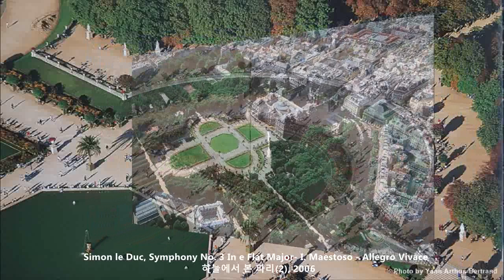르 뒤크 - 교향곡 3번 In e Flat Major/하늘에서 본 파리(2) 2006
Simon le Duc, Symphony No. 3 In e Flat Major- I. Maestoso - Allegro Vivace, II. Adagio Sostenuto, III. Rondo Moderato,

Simon Le Duc, more commonly Leduc (Paris, 15 January 1742 – 22 January 1777), was a French violinist, soloist at the Concert Spirituel, music publisher and composer. His younger brother, Pierre Le Duc (1755–1818), was also a violinist. Leduc was a pupil of the famous violinist and professor at the Paris Conservatoire, Pierre Gaviniès. He later became director of the Concerts Spirituel, with Gaviniès and François-Joseph Gossec
During the child prodigy Wolfgang Amadeus Mozart's first tour of Europe in 1763–64, Wolfgang and his father Leopold Mozart had a chance to hear Leduc play. Leopold, an authority on violin performance who had published a treatise on violin playing in 1756 which is still read today, praised Leduc in his travel diary: "He plays well." Leduc also composed many pieces for violin, including at least two sets of violin sonatas (published as opuses 1 and 4), three violin concertos, and some chamber music.
In his survey of music of the galant period, Robert Gjerdingen notes strong similarities between Leduc's style and that of his Neapolitan contemporaries, especially Cimarosa.Gjerdingen writes, "Leduc wrote highly refined music for small aristocratic gatherings in chambers and salons. The fluency and perfection of his style was matched by few others", and he argues that Leduc's music was in the "mainstream" of eighteenth-century galant style, though it is mostly forgotten today.
(from Wikipedia)